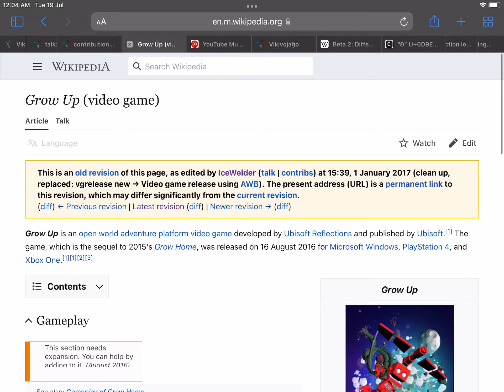OH NO ITS USER PROTECTED